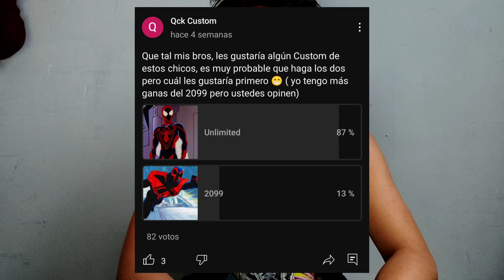Spiderman Unlimited - Marvel Legends Custom - Qck Custom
Debido a circunstancias inesperadas, Spiderman se ve obligado a ir a una tierra opuesta a la suya, con un traje mucho más avanzado y espectacular, conozcan al Spiderman sin límites.